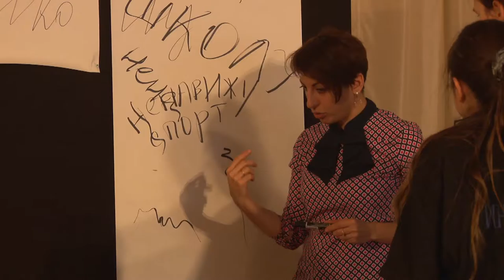Всемирный день театра: на курорте действует 10 театральных студий